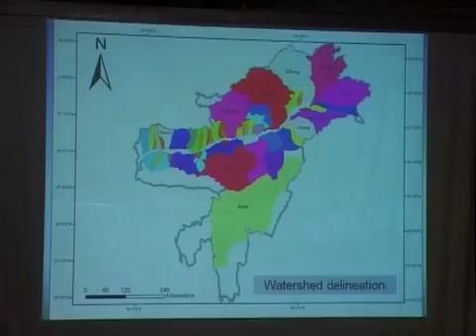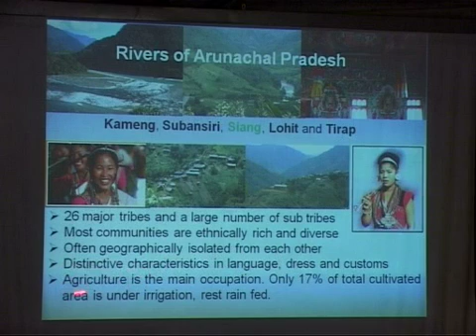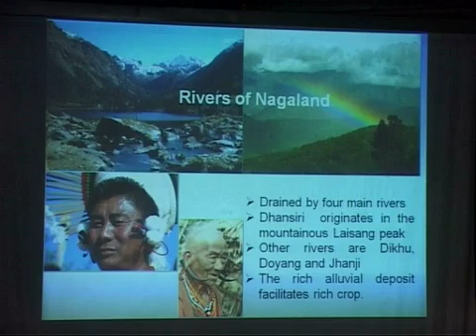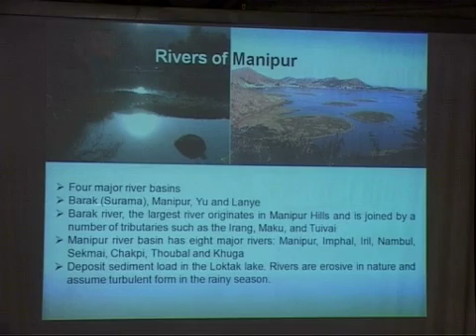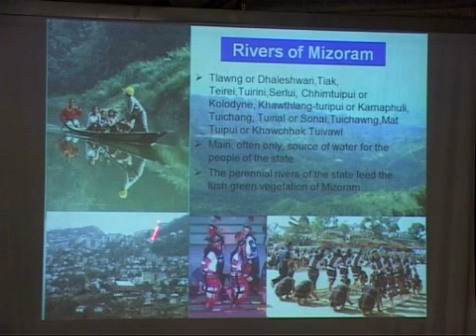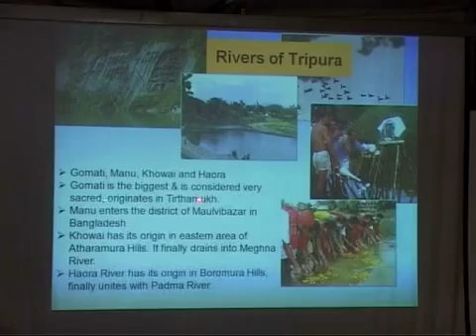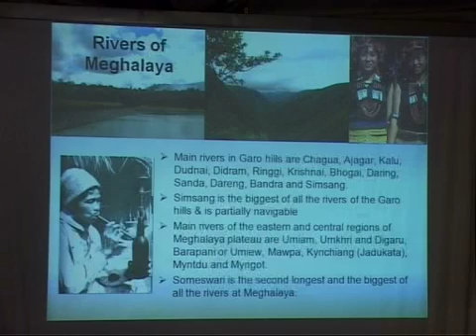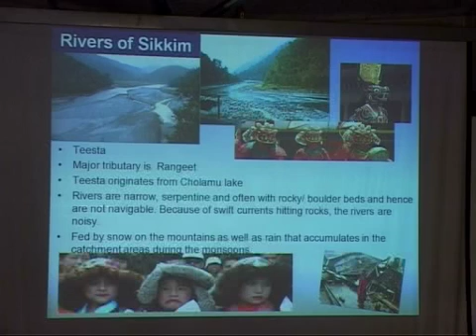Rivers of North East India, Lecture by Dr. Chandan Mahanta, Sep 23, 2011, Part IV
The fourth lecture in the ten-part series titled "Living Rivers, Dying Rivers" was delivered by Dr. Chandan Mahanta, Professor, Indian Institute of Technology, Guwahati on the subject "Rivers in North-East India". This lecture got under way September 23, 2011 at the India International Centre, New Delhi. It highlighted the complex challenges in the management of North East India's river systems as an upshot of its peculiar physiography, excessive flow in the river and its tributaries during the annual monsoon, drainage problems, degradation of the catchment, high sedimentation, proneness to earthquakes/ landslide and encroachment of flood plains.

The series coordinated by Prof. Ramaswamy R Iyer aims at understanding what has been happening to rivers across India and drawing appropriate lessons. A certain number of rivers, some sick or dying, some living and healthy, and some showing early signs of sickness, are being taken up for presentations and discussion, in the series and an attempt made to understand what has gone wrong in many cases, what has gone right in some, and what needs to be done to revive and restore dying or sick rivers.
A blog on the lecture can be viewed at the India Water Portal